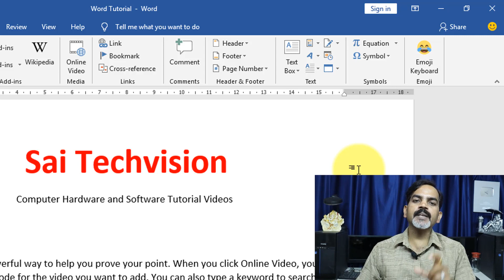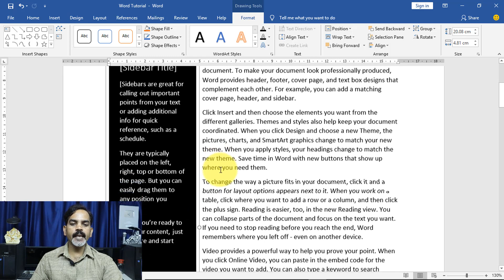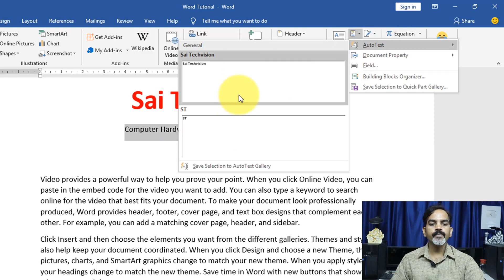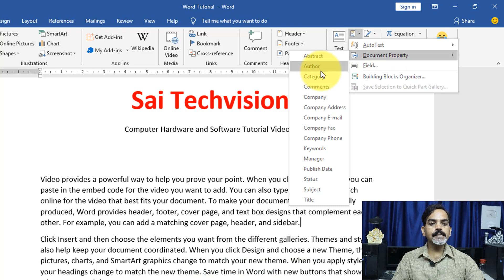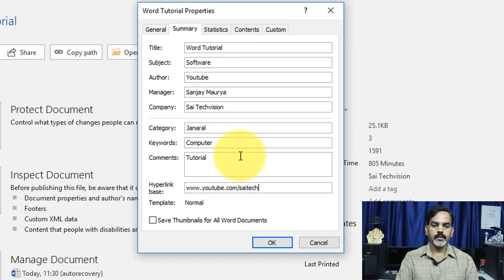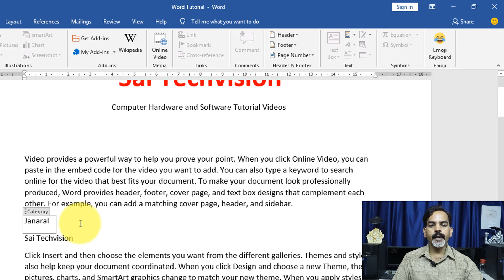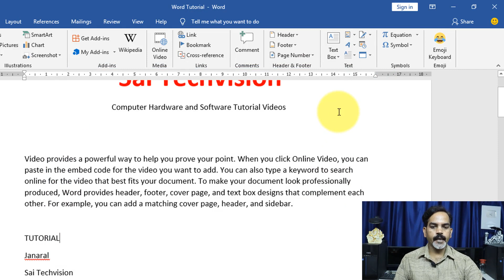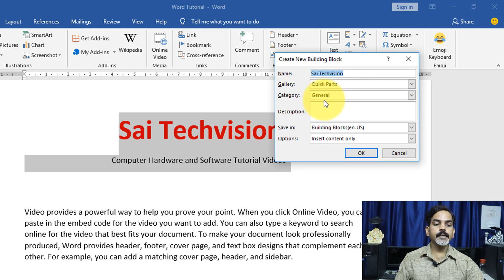Text Box and Auto Text Option from Insert Tab in MS Word 2016 |Part 33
Namaskar Doston ! Is video me ms office 2016 ke ms word 2016 se insert tab ke text box and auto text option ke bare me bataya gaya hai. Agar aapko bhi ms word ke bare me seekhna hai to hamari aa rahi ms word 2016 ki sabhi videos ko dhyan se dekhen.